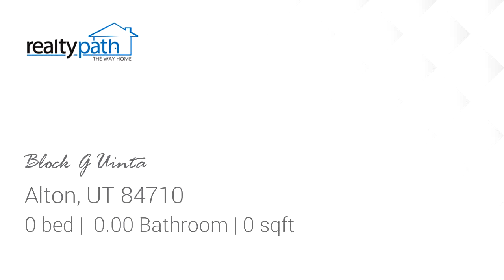Homes for sale - Block G Uinta, Alton, UT 84710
Bring your family and Friends!  Build your dream cabin or you can use it as a campsite and park two trailers or motorhomes per lot.  Enjoy the peace and quiet with privacy and great views.    Centrally located close to Duck Creek, 50+- minutes to Zions National Park, Bryce Canyon NP & Kanab.  These lots are incredible!  Get away from it all and get back to nature!  Buy just one or all four. (16-19 are available)

Bedrooms: 0
Bathrooms: 0.00
Square Feet: 0
Price: $35,900

For more information about this property, please contact Carolyn Norton at or . You can also text 7952580 to 67299.